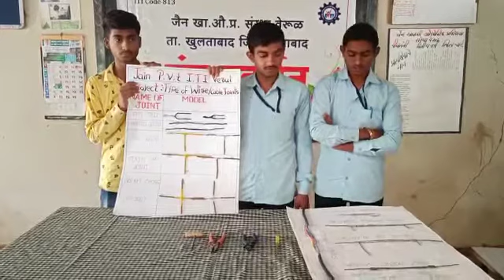Types of Wire & Cable Joints Project (Technical Exhibition)